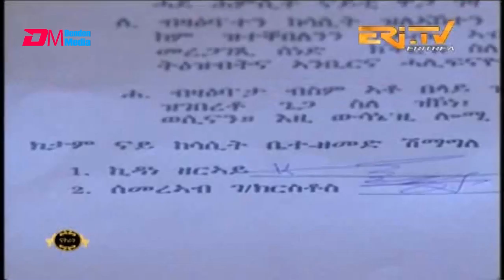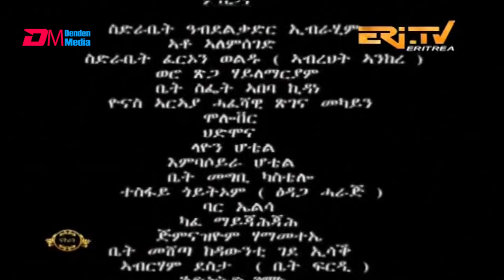ERi-TV Drama Series - based on documented court cases: zban higi'ba - ዝባን ሕጊ'ባ - ክፋል 12 (Part 12)